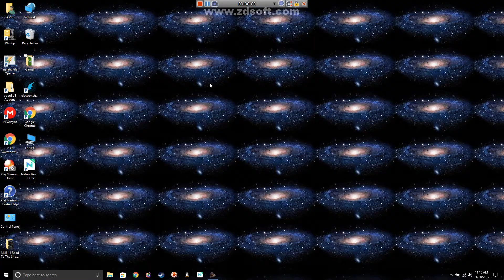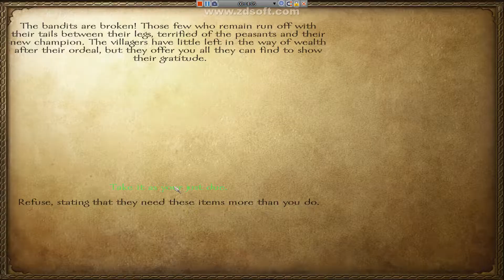Mount&Blade Warband: Native Part 4-We Have The High Ground